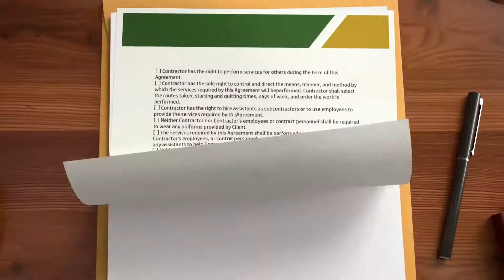HP Colour LaserJet Pro M254dw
The HP Colour LaserJet Pro Printer M254dw is really easy to set up and use making it the perfect printer for keeping up with the high demand of busy families and offices.

With a 6.9cm colour display screen, 250-sheet capacity, print speeds of up to 21 pages per minute and automatic double sided printing this efficient printer is perfect for completing all of your daily tasks.